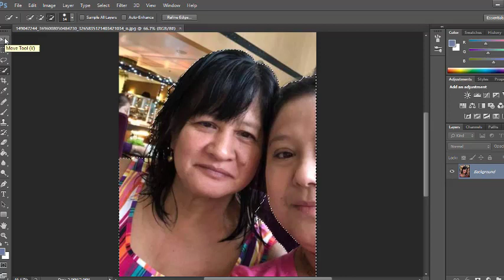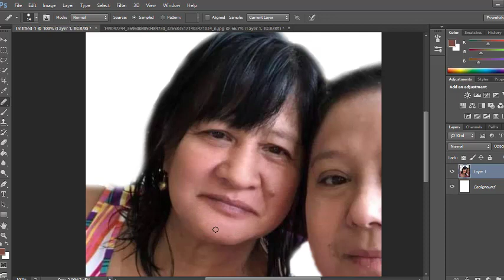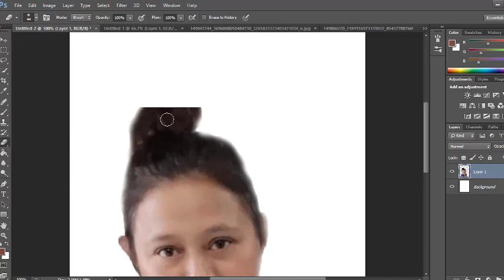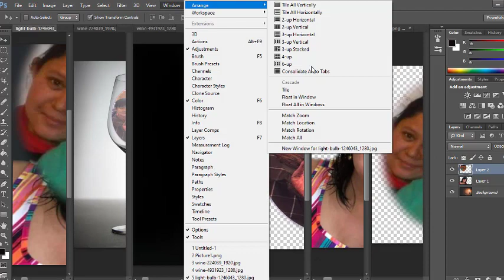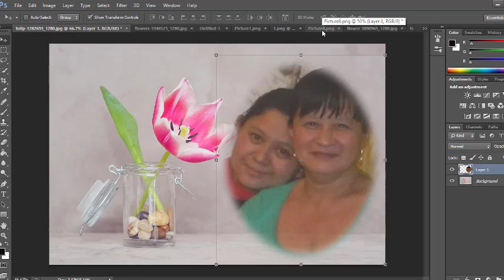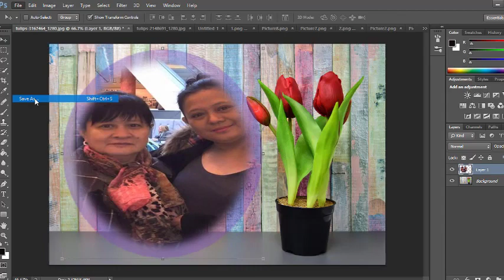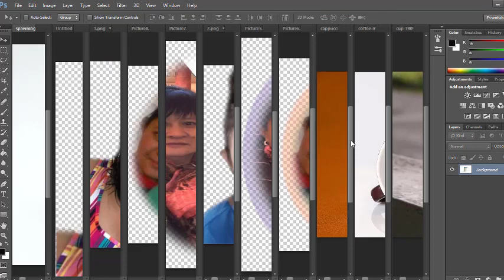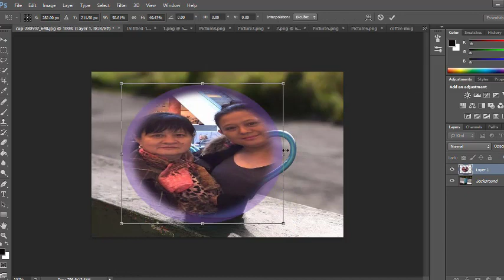Featuring Mother and Daughter Special Photoshop Editing